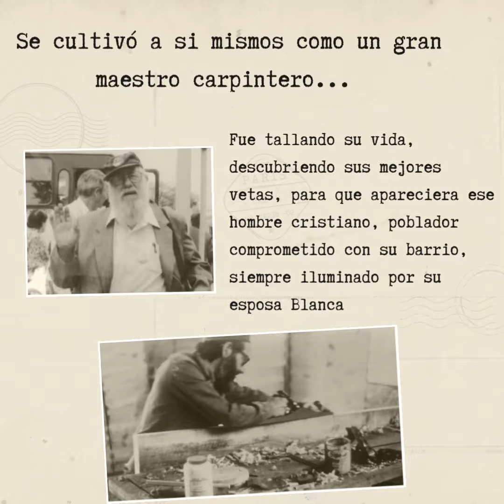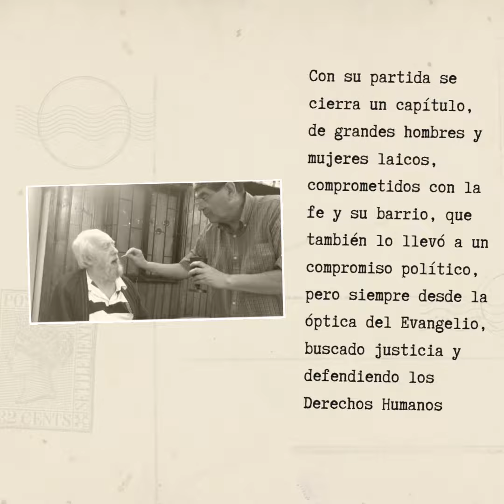En Memoria de Aníbal Matus Rodríguez, parroquia San Pedro y San Pablo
«Tata Aníbal. siempre generoso de gran sabiduría. Carpintero, obrero, catequista y sindicalista. Dios usó sus manos y sus palabras; su inteligencia :  voluntad y coraje para construir entre nosotros su reino de mayor y justicia. Tabita Aníbal: Ud. continúa siendo semilla y fruto; maestro y hermano mayor de esta comunidad que le sigue queriendo y agradeciendo» expresaron desde  las comunidades de la parroquia San Pedro y San Pablo.